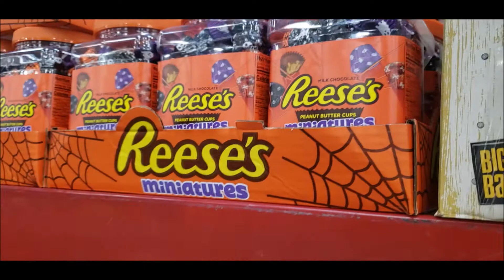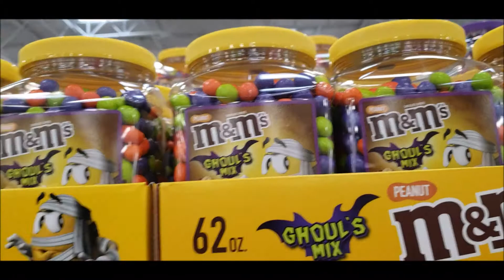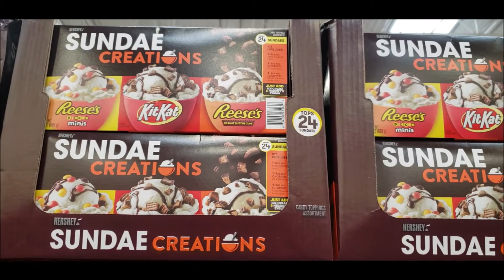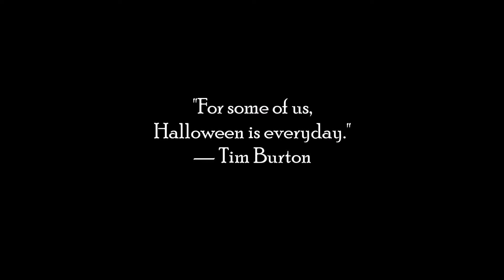cup of coffee 1399---Espresso Shot: Trickles and Happy Birthday, Blue!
First candy corn sighting of the year!  Yay!
Dear beloved Blue, may this day bring the blessings to you that you've been to me; you are very loved!